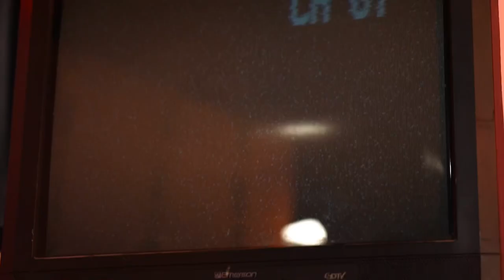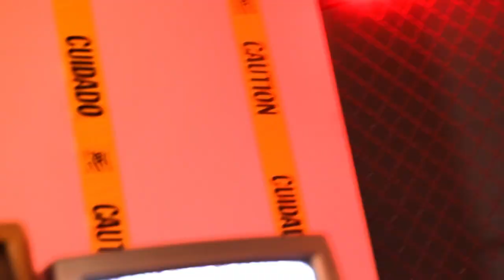Chris Easley- Non Stop (Official Music Video) | Shot By MK